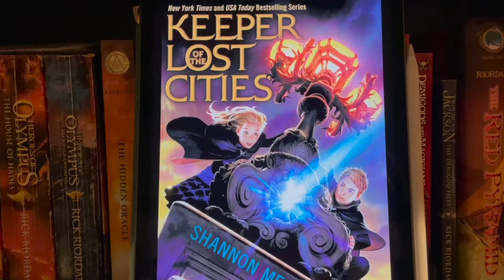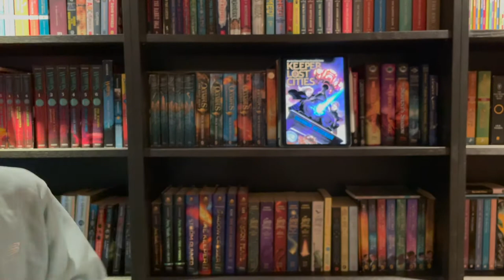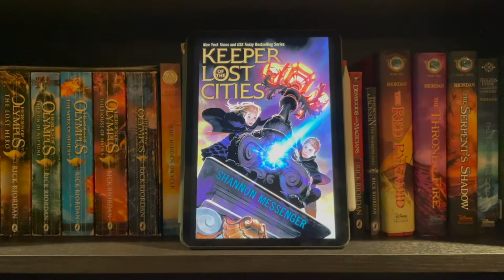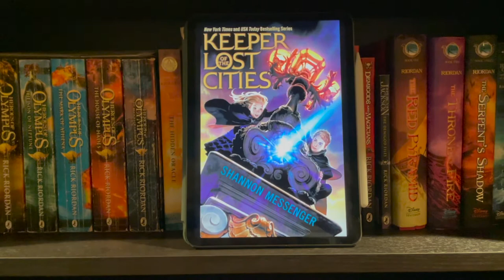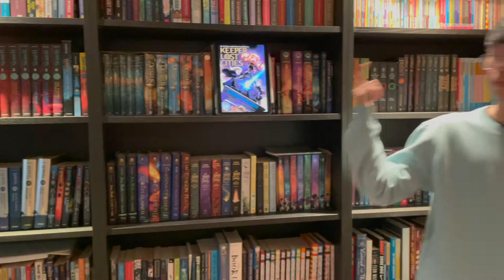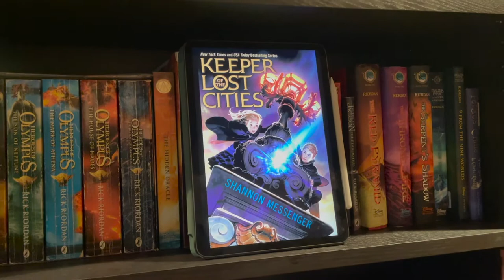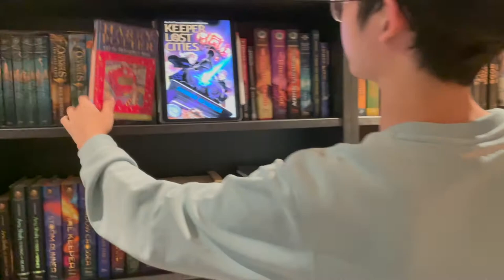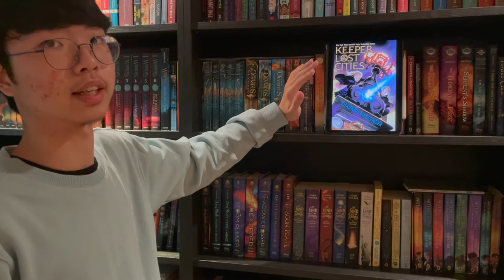[BookQuester] Keeper of the Lost Cities (Keeper of the Lost Cities #1)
Full summary & my review on the book Keeper of the Lost Cities. More reviews for this series is coming soon! :)